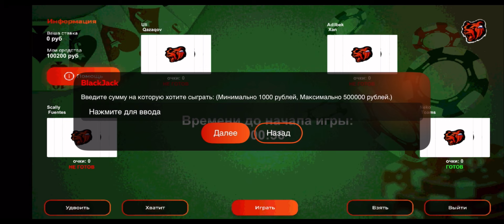😱ЗАЛЕТЕЛ на НОВЫЙ СЕРВЕР VLADIMIR и СЛОВИЛ ЭТО… - BLACK RUSSIA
🤖Скачать Блек Раша на Android: https://
blackrussia.online/
🍎Скачать Блек Раша на IOS: https://

В этом видео я залетел на новый 78 сервер VLADIMIR!
- А что из этого вышло?
- Смотри в видео!

🔥Играй вместе со мной на сервере: TAMBOV :
✅ Мой ник в игре: Scally_Fuentes

ВНИМАНИЕ! Данное видео не несет цели оскорбить кого-либо. Все выполненные действия в видеоролике несут исключительно развлекательный характер.